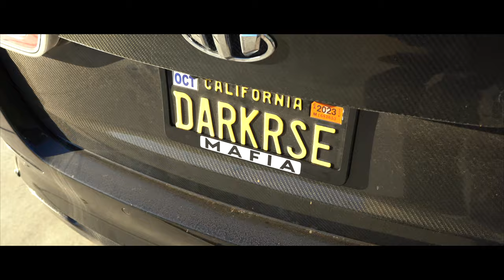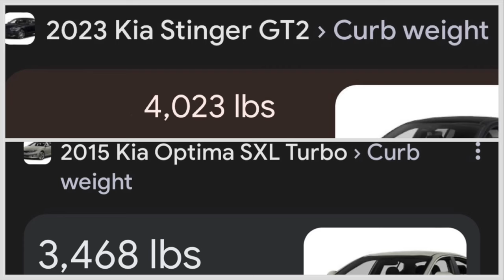This KIA is a MONSTER!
After a year of neglect, the Kia Optima K5 is finally getting the attention it deserves. Finally installed the KIA OPTIMA k5 BIG Wastegate upgrade from Ksr Performance! But one small mistake leads to the end of the KIA Optima? Be ready for the next video and turn post notification on to stay up to date and not miss out!

All footage shown is CGi for entertainment/ educational purposes. G.S.A.D.C Productions

THE NEW DROP IS HERE!

MY CARS:
KIA STINGER GT2 AWD 2020
KIA OPTIMA SXL TURBO 2O15 FULLY BUILT

ALSO Watch!

OUTRO PICTURE- INSTA @ASQUAREDVISUALS
OUTRO NEON ANIMATION -- INSTA @MOST_SHOP_OFFICIAL

for more content it helps!!

Infraction- My Bike

Infraction- Soft Evil

Mokka- Future Luxe

Mokka- Thunderstrike

Infraction- The Road

Infraction- Fly Away

Infraction- Engine

Infraction- First Shot

Infraction- Sweet Life

Infraction- Hot And Cool

Infraction- Shake head

Infraction- My Bike

Mokka- Elite
Infraction- Sweet Life
Infraction- Post Blue
OUTRO SONG
[FREE FOR PROFIT] $NOT x XAVIER WULF x $UICIDEBOY$ TYPE BEAT _ _DARK HOURS_ Free For Profit Beats